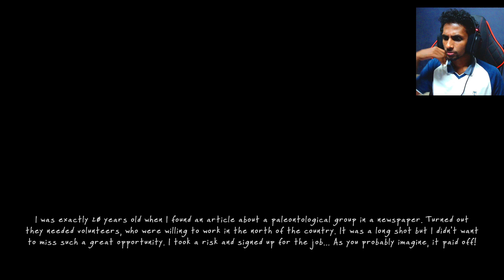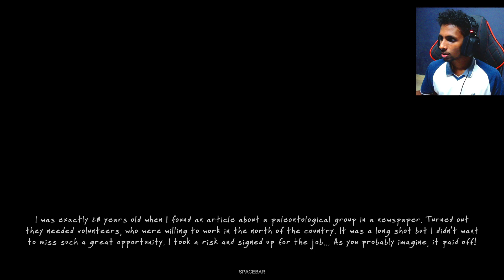Dinosaur Fossil Hunter - Part 1 - The Beginning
Referals:✅
Minecraft Hosting: Apex Hosting

Partners:✅
Energy Partner: RED BULL
Gaming Partner:  Corsair
Streaming Partner: Elgato
Comfort Partner:
Supportive Partner:

Mother Board            : MSI
Cabiinet                      : Deepcool
Cooling                       : Deepcool
Headphone                : Corsair HS80
Webcam                     : Elgato
Gaming Chair             :
Keyboard                     : XPG
Mouse                          : MSI CLUTCH GM30
Mouse pad                  : MSI AGILITY GD20
Monitor                        : AOC
Mic: maono

Keyboard        :
Mouse Pad
Headphone     :
Gaming Chair :
Monitor            :
Mic                   : Maono
Fan                   : Atomberg